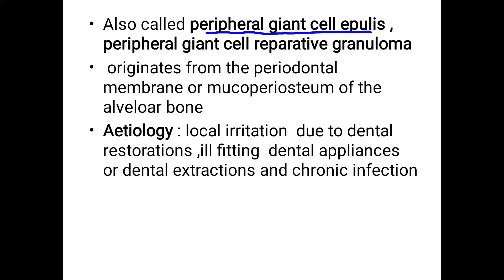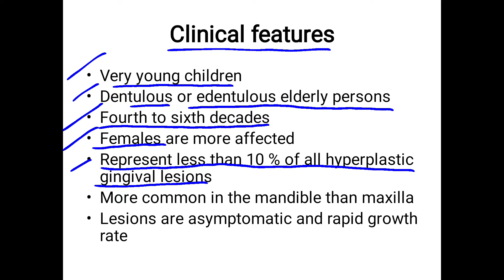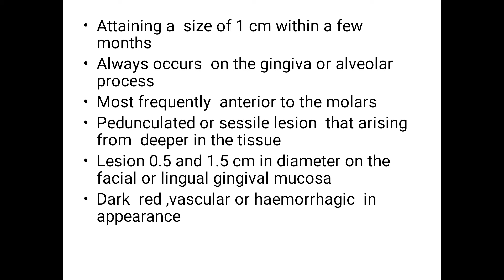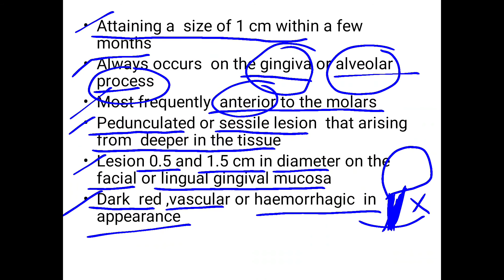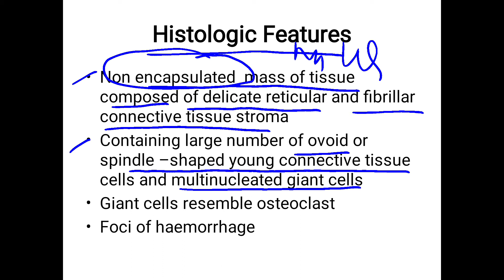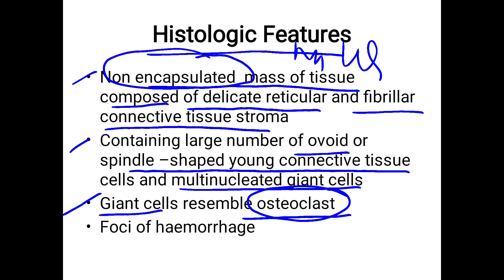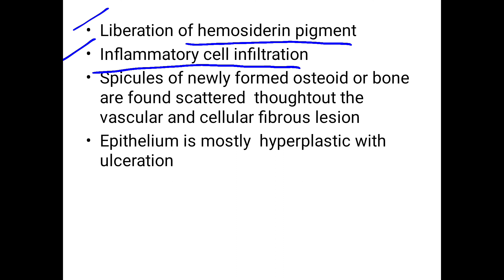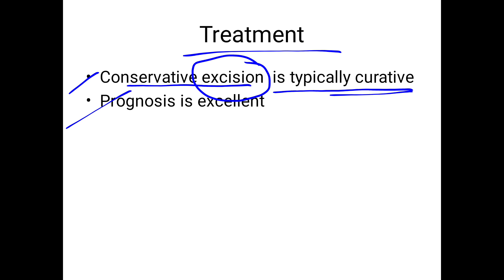peripheral Giant cell granuloma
peripheral Giant cell granuloma ,peripheral giant cell epulis ,peripheral giant reparative granuloma aetiology ,clinical features ,histological features ,radiographic featrures ,treatment